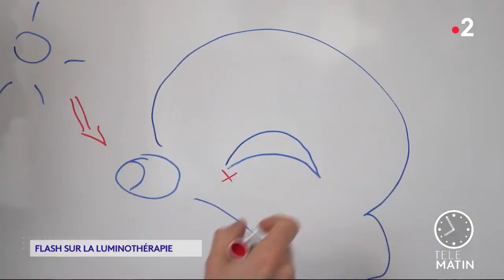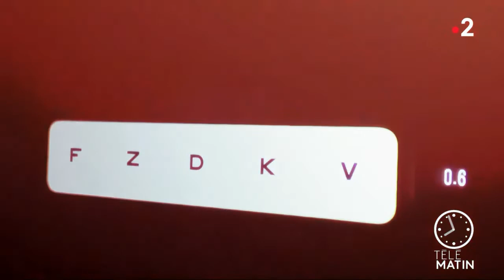La luminothérapie de Télé Matin sur France2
La luminothérapie contre la dépression saisonnière.